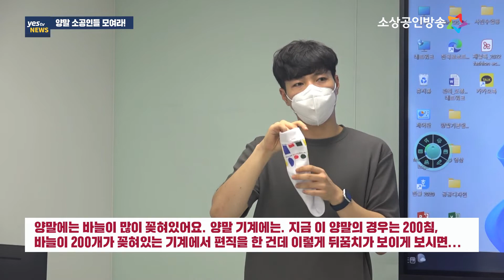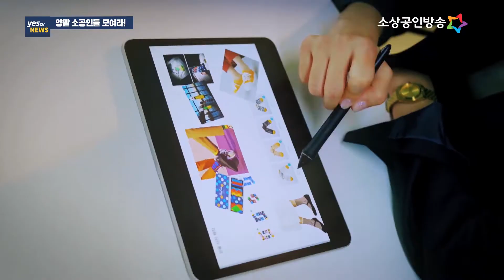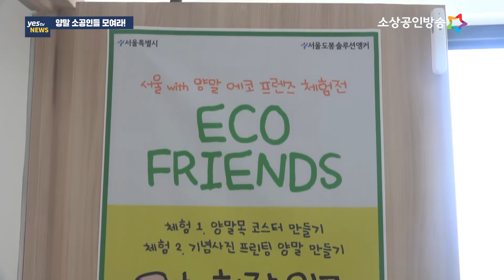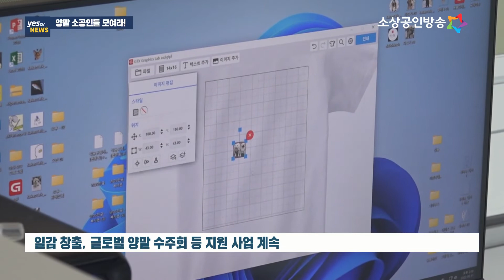[yestv뉴스] 양말 소공인을 위한 공간, '서울도봉솔루션앵커'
서울에는 도시형 소공인의 업종별, 지역별, 성장단계별 맞춤형 솔루션을 지원하는 거점 공간인 서울솔루션앵커가 7곳이 있습니다. 이 중 도봉구에선 양말 소공인을 위한 종합적인 지원을 하고 있는데요. 서울도봉솔루션앵커는 양말 소공인을 대상으로 기획·디자인·생산·유통·판매 등을 지원하면서 소공인들의 든든한 버팀목 역할을 하고 있습니다. 나정훈 기잡니다.